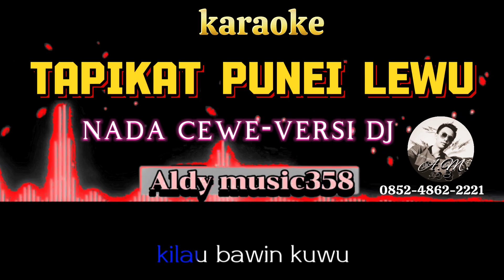TAPIKAT PUNEI LEWU | KARAOKE NADA CEWE | VERSIBDJ ALDY MUSIC358 | REMIX DAYAK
JUDUL : TAPIKAT PUNEI LEWU
CIPT : DEDY MARIKIT
NADA : CEWE/PEREMPUAN

LIRIK👇
Masuh murik aku ngawa ngaju
Tatepa tasuru bawi punei lewu
Aduh kahalap kilau bawin kuwu

Akai akai jah panyakit mata
Manampa aku dia badaya
Sana hasupa aku palus tagoda

Reff :
Dia manyangka dia mangira
Ikau andiku mambalas cinta
Rujut angat kare isi daha
Jantung atei ku sanang bahagia

Kakenam andi puna malawan
Dia kalah dengan bawi jepang
Upak kulit balaumu bapirang
Tarik berengmu tutu mangundang
Kueh dia angatku taguncang
Sudun atei ku bilang jujuan